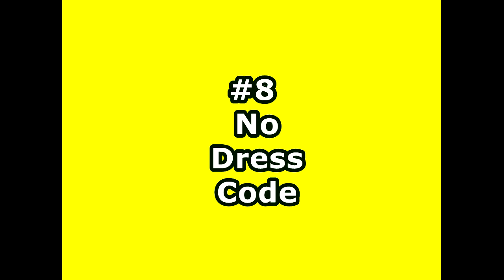Top Ten Most Effective Ways To Get Detention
by: Hayley Fisher